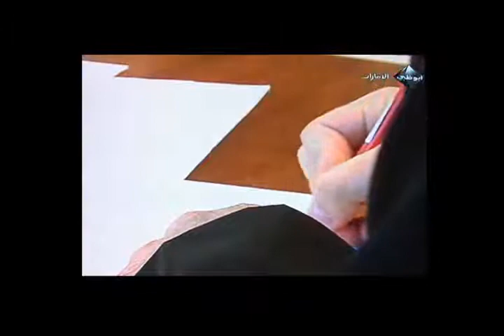Kandura and Abaya Project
Abayas and Kanduras Art Project aired in Abu Dhabi TV